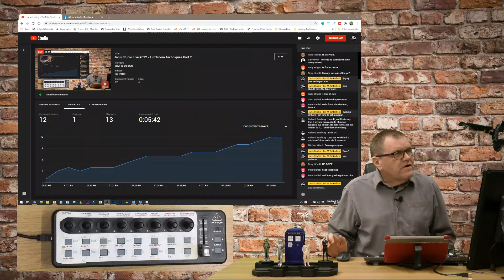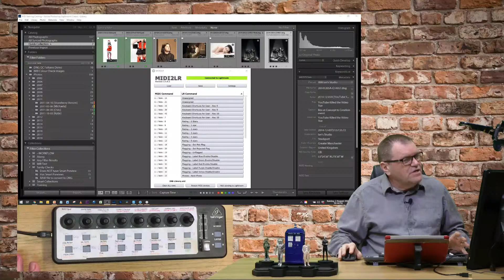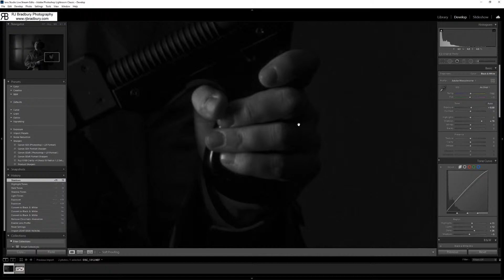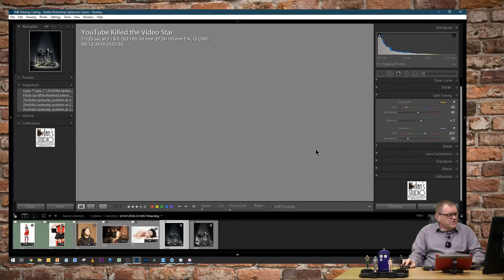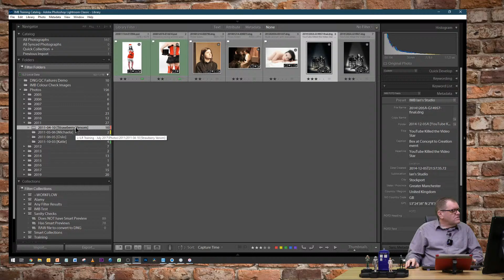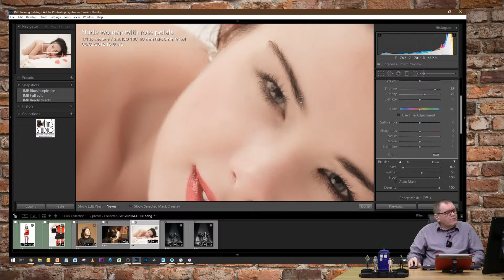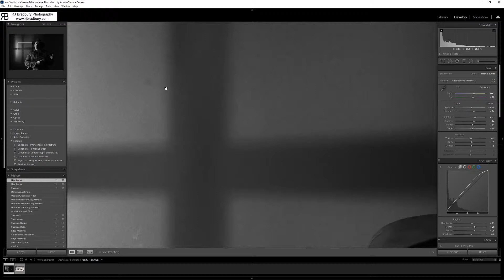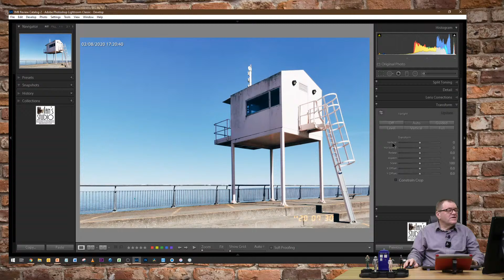Ian's Studio Live #022 - Lightroom Techniques Part 2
This week's Livestream will continue our look at Lightroom techniques from  a few weeks ago.  We are going to look at skin softening, selective colour changes and I'll also talk about using mini control devices.

We will also have our usual live Q&A, and the 3min LR challenge will also be in the show.
You can let me have your questions in advance or you can submit them in the LiveChat.